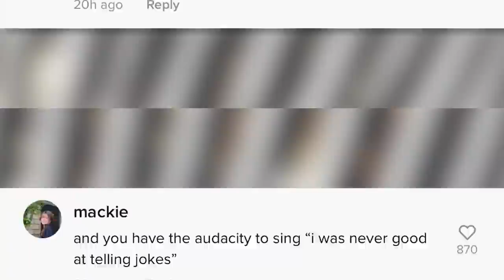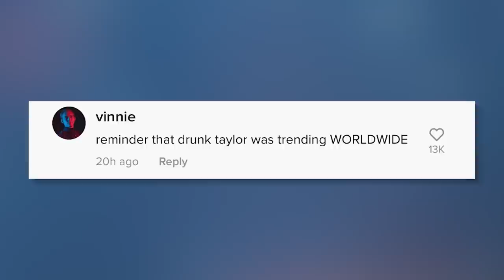WATCH Taylor Swift ‘CRINGE’ At Hilarious Drunk Photos Of Herself!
Taylor Swift’s hilarious TikTok antics are no surprise to Swifties and followers alike, but in her newest LOL-inducing post she makes fun of… herself?!?